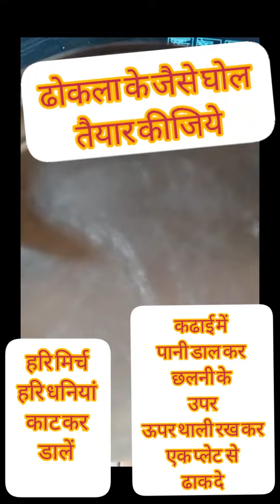sooji ki rasaaje bahut hi tasty h aap ungaliyan chat chat ke khayege